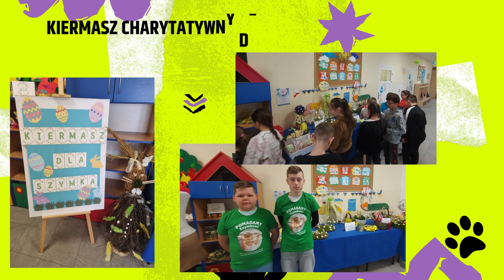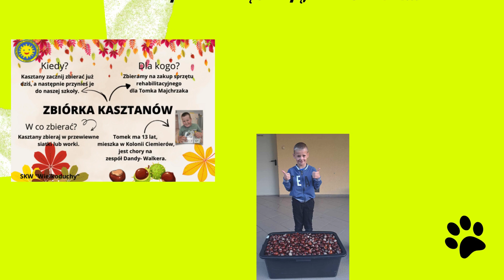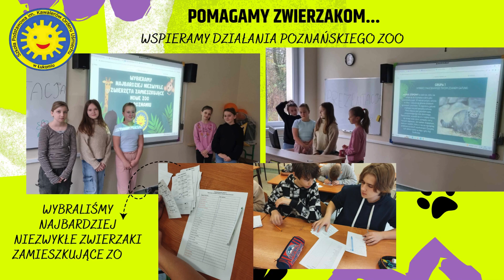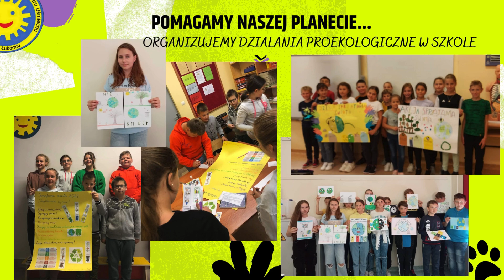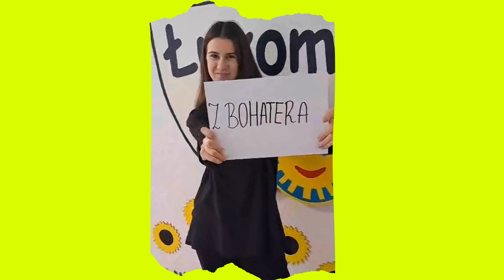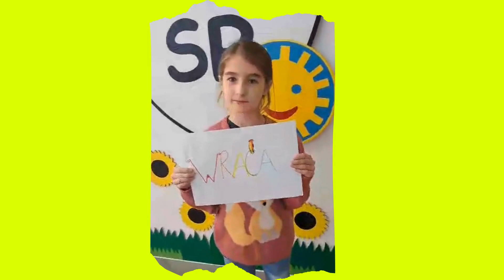Wielkoduchy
Małe TGD - Góry do góry
Opracowanie: Aneta Gorzelańczyk